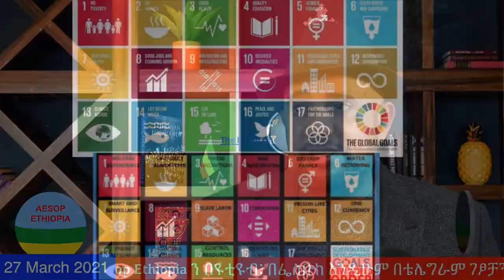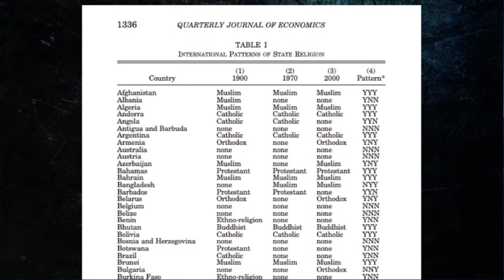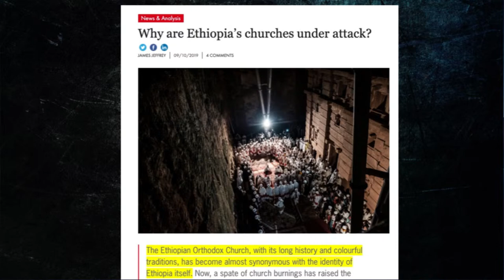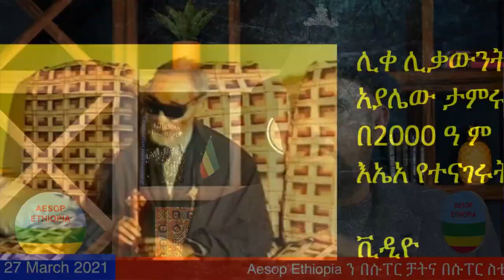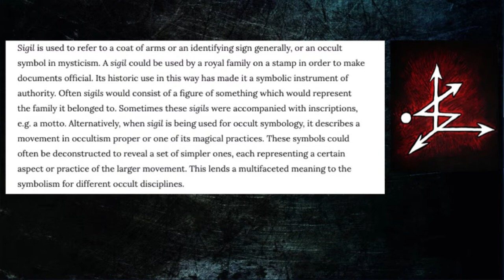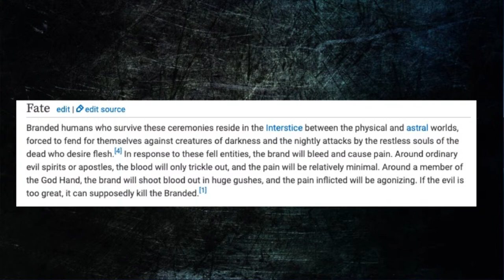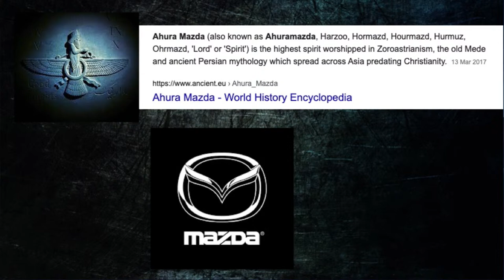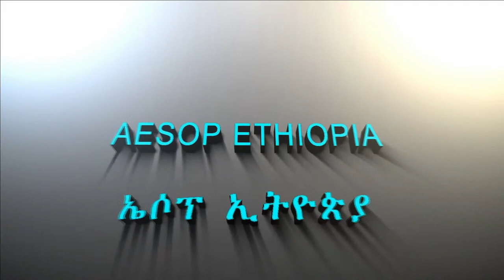Aesop Ethiopia- Live